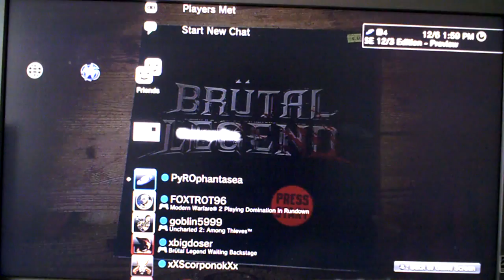Brutal Legend Multiplayer Tournament: Game 3: Part 1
PyROphantasea (Tainted Coil) vs xbigdoser (Drowning Doom) Battered Bluff Game 3 of the PS3 Tourny Part 1 of 2